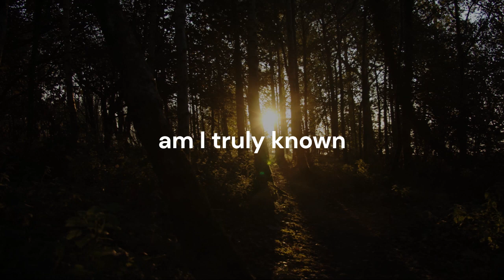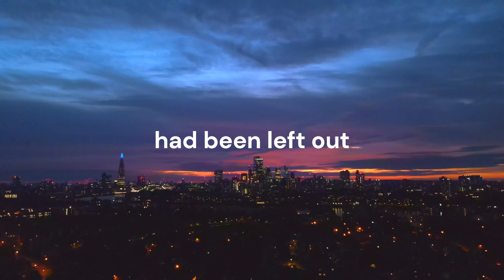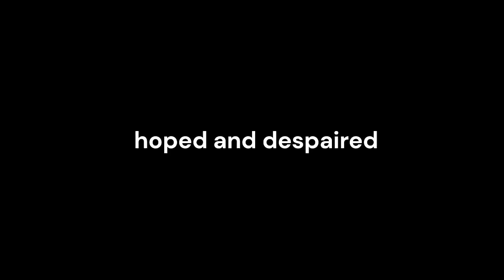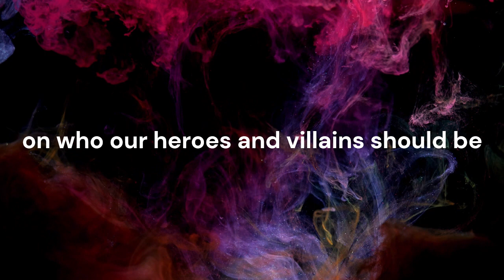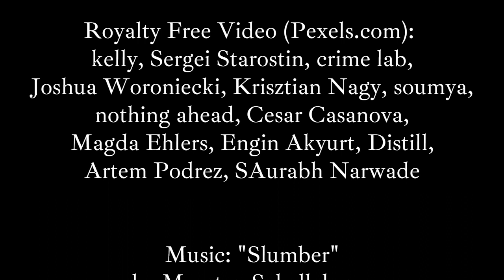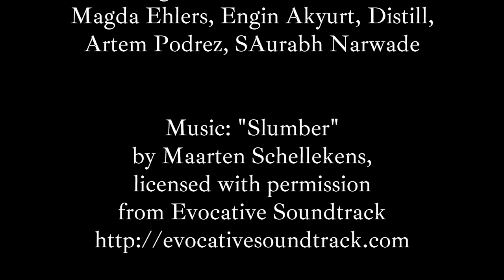Wondering (poem)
In this poem, I reflect on how everybody is connected and why everybody matters "in ways beyond good and bad".

Poem and Narration: ELIZAVETA FRIESEM

Music: "Slumber" by Maarten Schellekens, licensed with permission from Evocative Soundtrack,

Copyright: March 2024